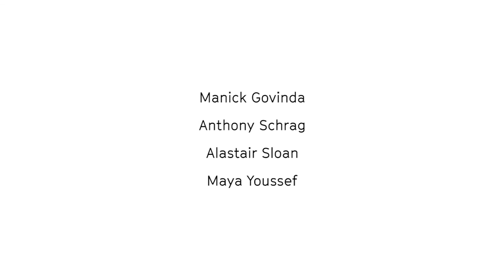Talk : Lure of the Lost: The Right of Free Movement - ArtsAdmin - 20 July 2015